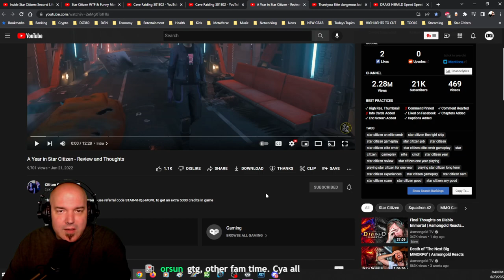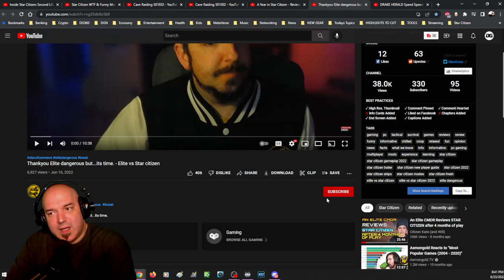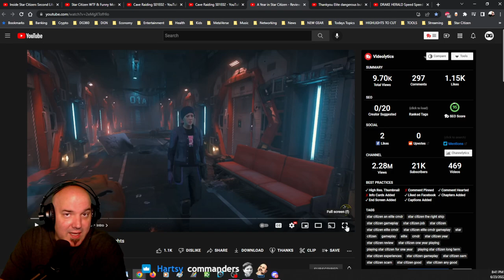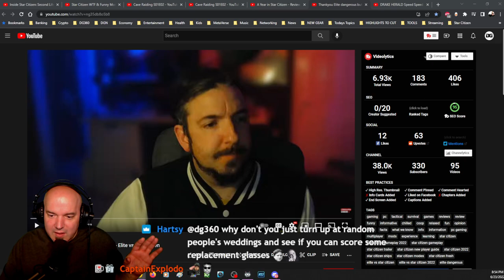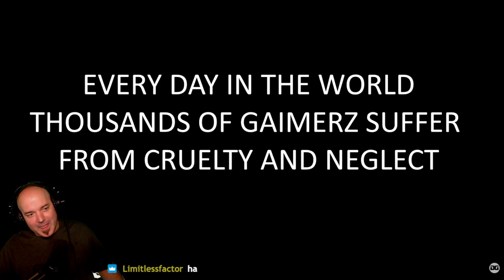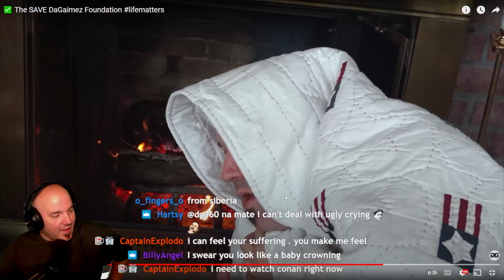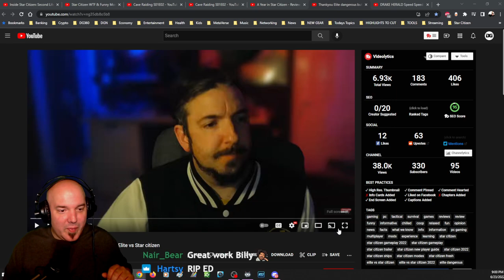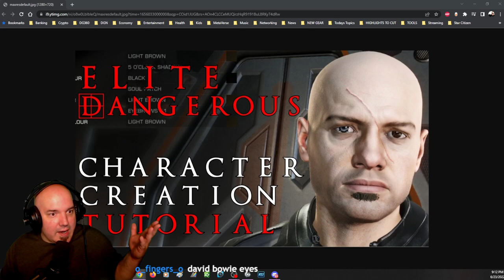ELITE DANGEROUS CMDRs are LEAVING in DROVES for STAR CITIZEN!!!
Something I noticed happening with CMDRs from Elite Dangerous, they're leaving to play Star Citizen in droves. Here's one of our favorite's, Kate, explaining her journey and someone new to us who is also a CMDR. Let's talk ED and Star Citizen, watch a shameless plug for DG360 halfway through, then get back on track and talk more ED and Star Citizen1

By becoming a supporter, YOU are directly supporting our community and YOU are directly supporting those we promote here on the channel! I think it of upmost importance that we focus on content that YOU enjoy, not the YouTube algorithm. It's time to give this platform called YouTube back to the YouTubers! That's why what we do here on DG360 is important. Thank you for your consideration in supporting our community.